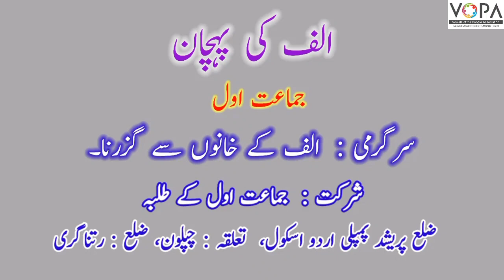FLN | Urdu | Chap No.1 | اردو پڑھنا | ا، و، ی ، ے | کھیل کی مدد سے"ا" کی پہچان کرنا | A1 | V-School